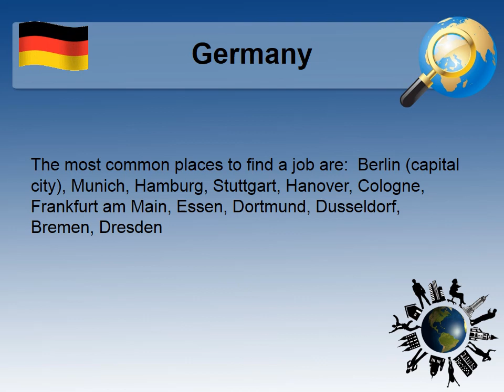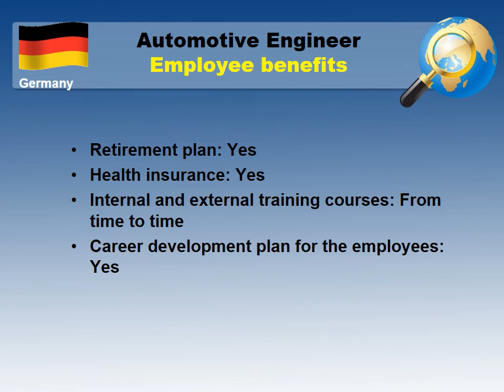Automotive Engineer Salary in Germany - Jobs and Wages in Germany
What salary does Automotive Engineer earn in Germany?
How to find a job as Automotive Engineer in Germany?

Average salary in Germany and Average salary for Automotive Engineer in Germany comparision.

The most common cities and places to find a job in Germany
Job requirements for an Automotive Engineer in Germany
Working hours and paid leave in Germany
Employee benefits for an Automotive Engineer in Germany
Job types for a profession - Automotive Engineer